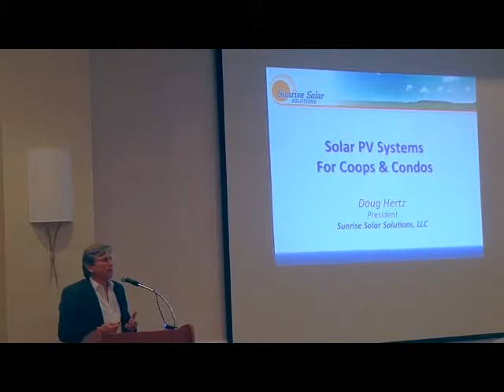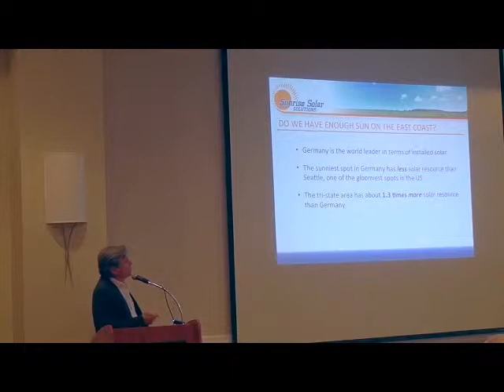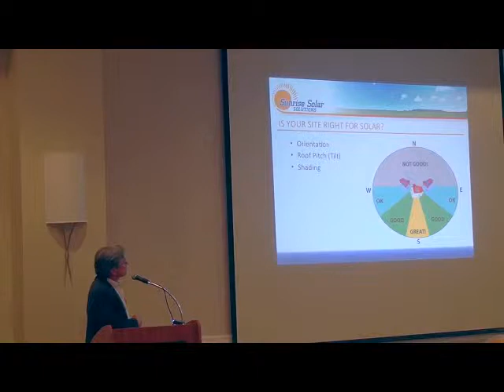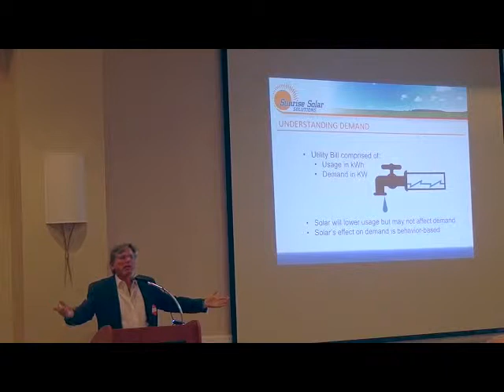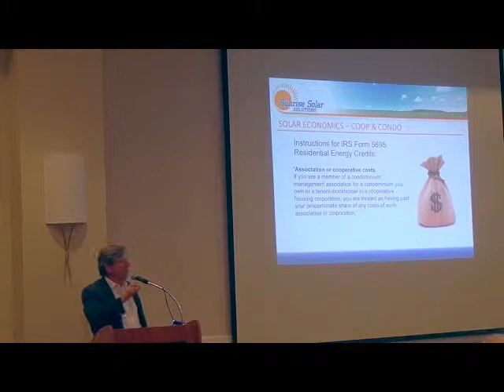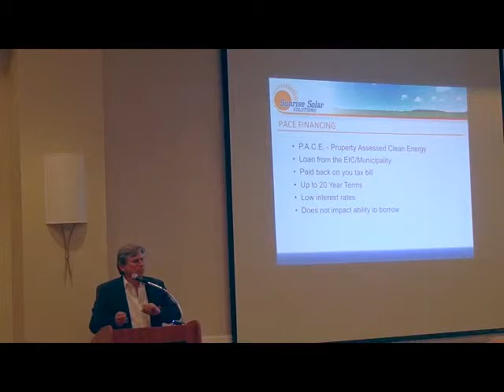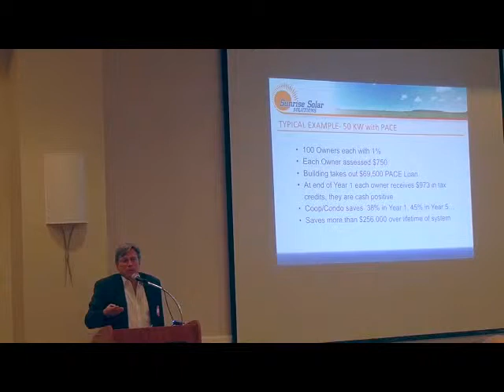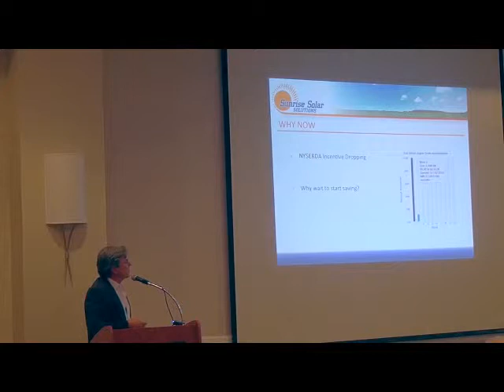Solar Options for Your Building & The Importance of Proper Pet Policies for Your Complex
Membership meeting of the Cooperative and Condominium Advisory Council CCAC discussing Solar Energy and Pet Policies for coops and condos. Doug Hertz, Principal, Sunrise Solar Solutions, BRI member; Daniel Finger, Esq., Finger and Finger, (Chief Counsel tothe CCAC/BRI); Kathleen Jensen-Graham and Dori Engley, Members of the CCAC's Board of Directors.